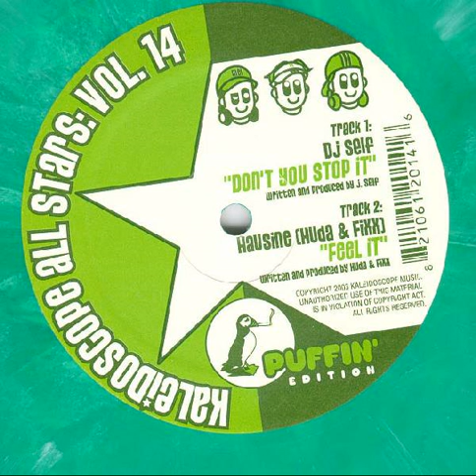Hausine - Feel It